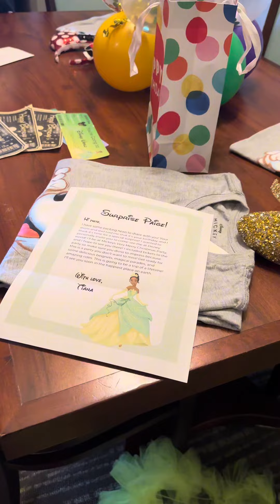Unforgettable Moment:Surprising My Daughter with a Magical Disney Trip! Watch Her Priceless Reaction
Join us on a journey of pure joy as we surprise our daughter with an unforgettable trip to Disney! Witness the magic, excitement, and priceless reactions in this heartwarming family moment. 🏰✨